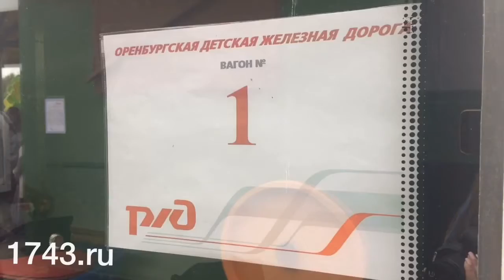Открытие детской железной дороги